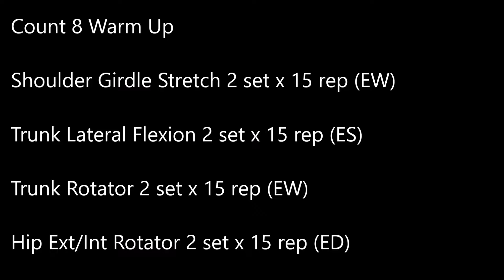Count 8 Warm Up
Here I share inspiring, tough, often creative ways to get fit and strong — no-excuses exercises that frequently employ free or improvised equipment and could be incorporated into your own routine.

7 Day access to week 1 of FA40 28-Day Bodyweight program. Includes Meal Plan & Recipes with 6 HIIT workouts to 'jump start' your transformation.

COACHING LUNCH WITH STEVE - If you would like to sit with me over a lunch together at my favourite organic / local food restaurant in Toowoomba QLD, and “pick my brain” for an hour or two… I’m here for ya.  Also, available to speak via Zoom - Use this link to register:

2 sets x 15 reps without rest

Shoulder Girdle Adduction and Adduction Dynamic Stretch
Trunk Lateral Flexion Dynamic Stretch
Trunk Rotator Dynamic Stretch
Standing Hip External/Internal Rotator Dynamic Stretch